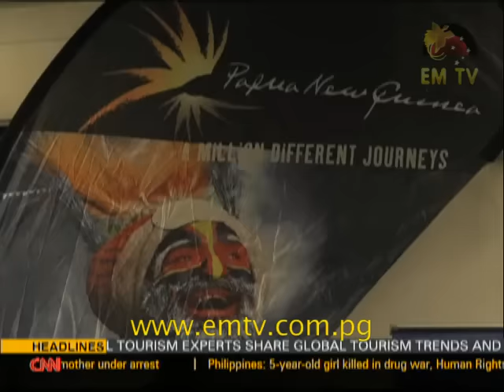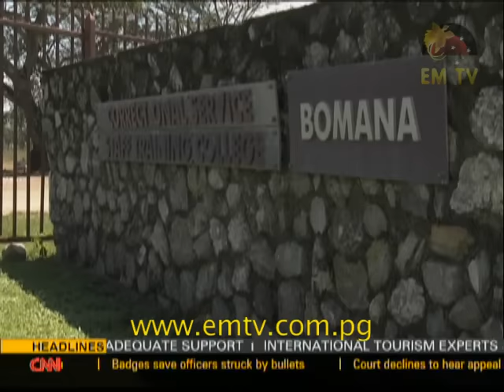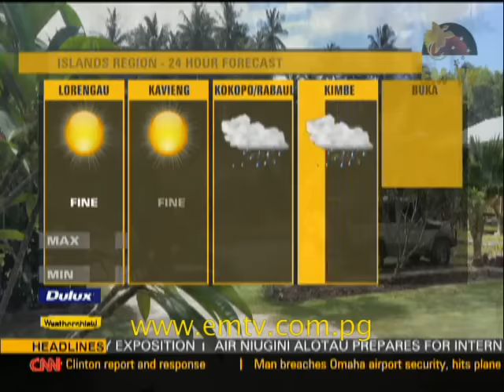EMTV News Replay - 27th August, 2016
Church run education services hit hard due to funding, plans underway for National Tourism conference and arrival of Katua and Ovinou from Rio...